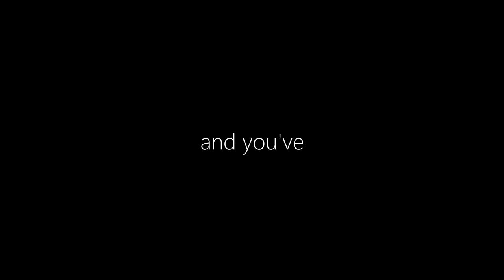Taehyung.:.Purpose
HD please!! (Finally it's ACTUAL HD lol) XD

I never expected to reach a point where I would end up editing with Vegas...
editing with Vegas
Crazy.

I wanted to participate in datjimilly's challenge jimillys-challenge to create an emotional fmv of our bias...I chose to use Purpose because Tae recommended it himself :') Enjoy!